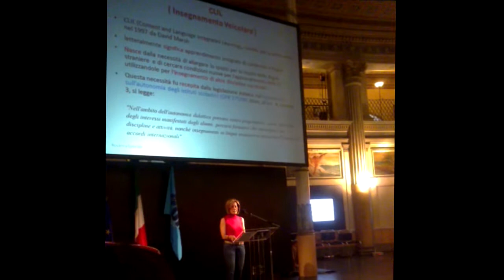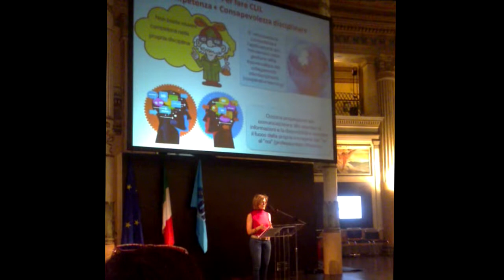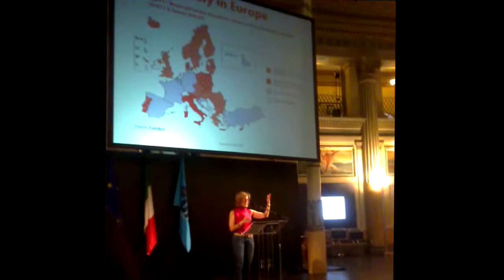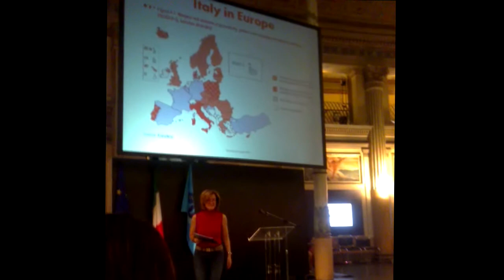CLIL presentation at Rome "Acquario" UIL Conference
European experiences compared to the poor italian institutions' attitude towards education in the last decade.